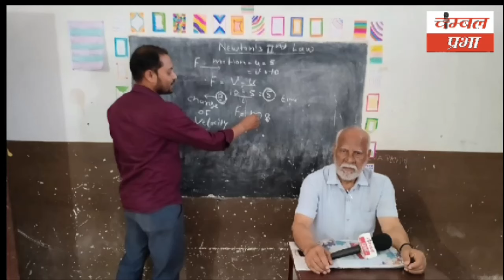चंबल प्रभा धौलपुर 21/04/24 Chambal Prabha Dholpur